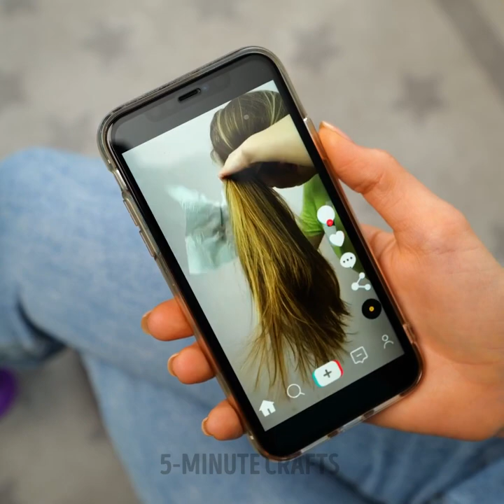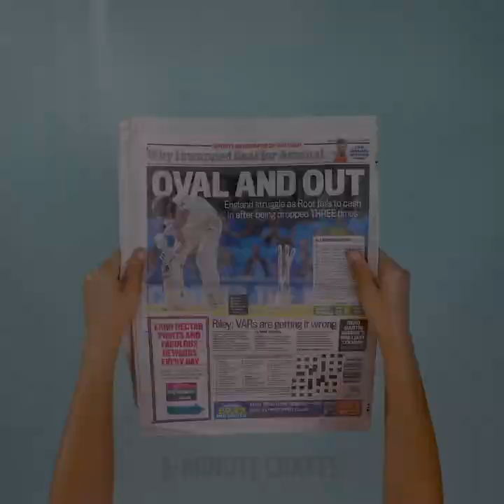54 MAKEUP and HAIR TIKTOK hacks you can easily repeat now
Timestamps:
0:05 Bright makeup idea
0:51 Freckles hack
1:21 Eyeshadow idea
1:48 Quick hair curling
2:37 Lip idea
3:28 Style transformation
5:05 Tape hack
5:44 New style
7:25 Concealer for hair